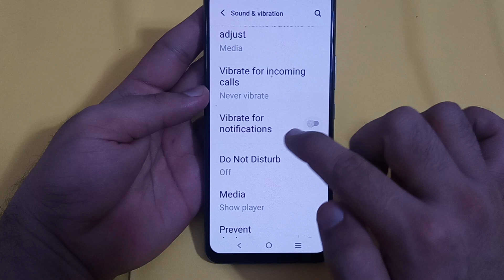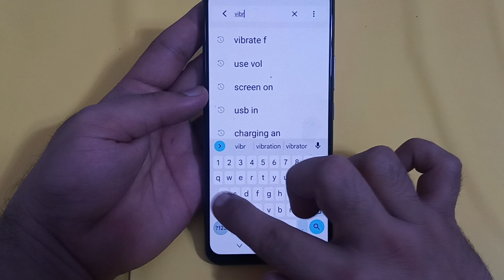IQOO Neo 6 vibrate for notification,IQOO Neo 6 mein vibrate for notification enable Karen